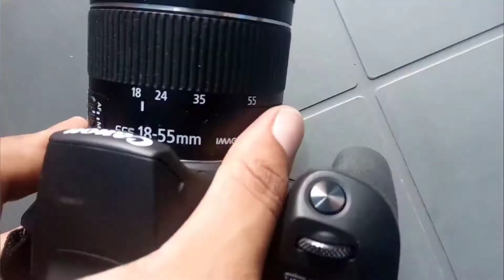DOMAIN Name Kya Hota Hai ? डोमेन नाम कितने प्रकार के होते है ?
दोस्तों यदि आप wordpress या blogger जैसे किसी प्लेटफॉर्म पर अपना blog बनाने जा रहे है तो आपको यहाँ एक domain_name की जरुरत पड़ती है। तो आज के इस वीडियो में हम आपको यही जानकारी देने वाले है की DOMAIN Name Kya Hota Hai ? डोमेन नाम कितने प्रकार के होते है ? DNS - domain name system क्या होता है।
(About today's video with SYES TALK)
dosto ye video free blogging course part 07 hai jisme ham domain name ka kya matlab hai, डोमेन नेम क्‍या है, what is domain name system and how it works, DNS kya hai , domain name kitne prakar ke hote hai in sabhi ke bare me aapko jankari dene wale hai ??

Blogging COURSE In Hindi .

query solution...
what is domain name system and how it works
what is domain name system in hindi
what is domain name
types of domain
what is address url
domain name system
dns explained
domain name ka kya matlab hai
domain name kaise banaye
domain buy karne ka tarika
syes talk

 ( Latest Technology News, Education, YouTube, Blogging, Make Money Online/Offline, Latest business Ideas, मोबाईल एप्लीकेशन , कंप्यूटर सॉफ्टवेयर poroduct unboxing जैसे और भी कई तरह के हेल्पफूल, नॉलेजेबल विडियो मिलेंगे)